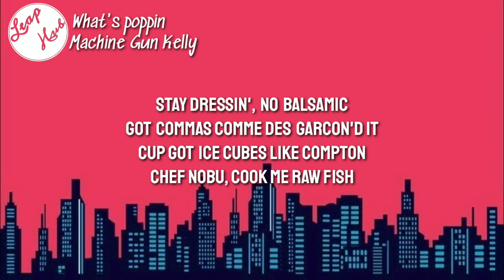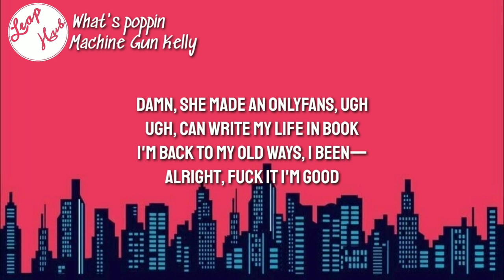Machine Gun Kelly - What's Poppin (Lyrics)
" What's Poppin "

Singer - Machine Gun Kelly

🔴Note -
     This song is not own by us

🔴Credit -
     Machine Gun Kelly

Lyrics of this song :

[Intro: Jack Harlow & Machine Gun Kelly]

Which one?
"What's Poppin'"
Alright got you right now
Yessir, let's go

[Chorus]
What's poppin'?
Just fucked my ex, I rawed it
Two X in the mushroom chocolate
Two X on neck, I'm frostbit
Stay dressin', no balsamic
Got commas Comme des Garcon'd it
Cup got ice cubes like Compton
Chef Nobu, cook me raw fish

[Verse]
Long beards but the squad's not Amish
Just bosses, dropouts and convicts
Wallets bigger than Chris Wallace
Dead presidents inside, it's haunted
Yellow tape where I'm from, stay cautious
Made mixtapes wearin' shirts with the horses
It's been a minute since I gave a fuck about a critic's
Opinion but they keep forgettin' where the bars went
Old timers, damn, y'all got Alzheimer's?
Can't say what your subconscious think
Be honest y'all hate that I switch genres
Fuck models, switch condoms
Eat beef like McDonald's
Eat rappers, Jeff Dahmer
Top five of the young rhymers
Been sick, no virus
I'm an OG now, I do not pay homage
Look, I'm a Cleveland Cavalier
Drivin' foreign engineer
At the Fashion Week in Paris
Cinderella on my terrace
Glass slipper on the stairs
Ass fatter than Shakira's
I saw her live at the Super Bowl
I was in town for a movie role
Toosie Slide in the booty hole
Smokin' woods, eatin' tuna roll
Playing cards like its Yu-Gi-Oh!
And I was only in the studio
I wake up, I'm moody, I roll up some fruity
That have more colors than a Coogi coat
I'm not a rapper that talk 'bout designer
But this is from Virgil and Louis though
Inside my closet's a million options, I put on all black like a funeral
I hop out the plane in pajamas, I do this shit daily, I don't even plan it, woah

[Chorus]
What's poppin'?
Two eggs with cheese and sausage on the bed, she fed me topless

[Outro]
Three X's next to the names of the three last hoes on my missed call list, yeah
Yeah, red eyes I can't see clear, whoa
Whoa, my bricks so white, they glow, damn
Damn, she made an OnlyFans, ugh
Ugh, can write my life in book
I'm back to my old ways, I been—
Alright, fuck it I'm good